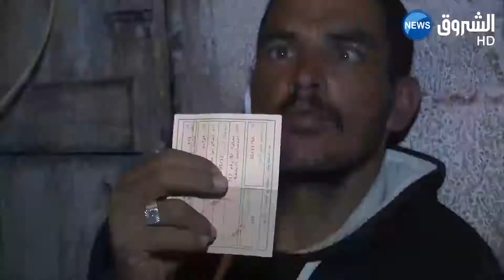الجلفة: كمال.. شاب يتحدى الإعاقة ويدلي بصوته رغم الفقر والمرض